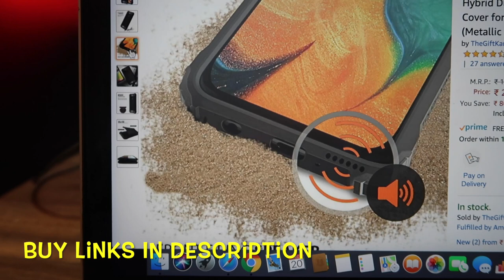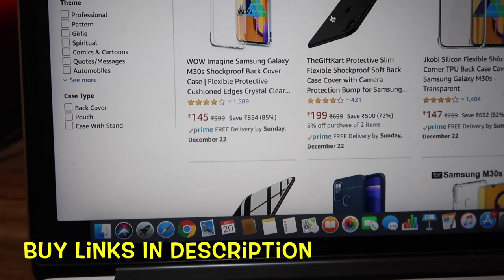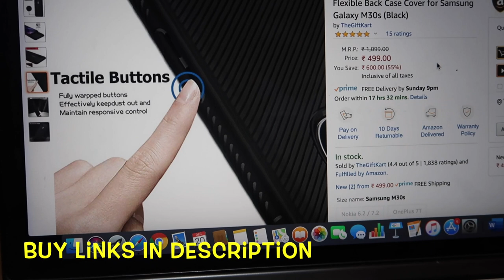Samsung M30S Best back covers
This video is about "Samsung M30S Best back covers"

1.

2. Cheapest and best selling cover

3. My favourite and stylish

4. Stylish protective and expensive

Microphones:
zoom h2n

Gimbal I use :